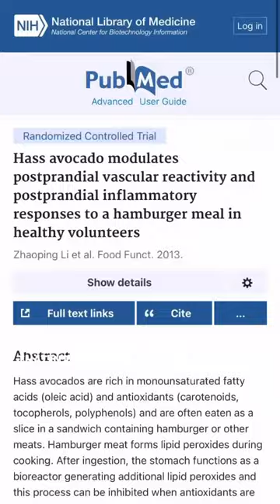Day 7 of 30 - Gut Stuff 🦠🥑🤔